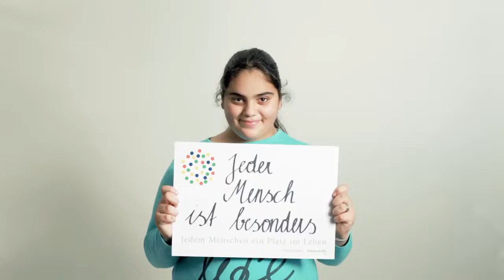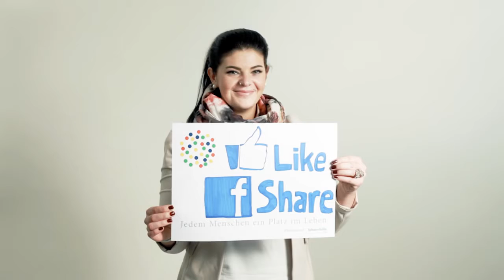Lebenshilfe Tirol füreinand Making of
Füreinander einstehen und Verantwortung übernehmen: Mit der Kampagne füreinand will die Lebenshilfe Tirol die Themen Toleranz, Akzeptanz und Inklusion in den Vordergrund stellen. Dabei wird klar: Jeder kann für den anderen einstehen, für den anderen laut werden und sich füreinander stark machen – weil jeder Mensch einen Platz im Leben braucht.

Mit einer eigenen Botschaft unterstützt du die Kampagne der Lebenshilfe Tirol. Lade dazu das Poster hier herunter und schreibe deine persönliche Botschaft darauf: Was können wir füreinander tun? Warum sollte jeder Mensch einen Platz im Leben haben?

Lass dich dann mit deinem Poster fotografieren und teile dein Foto mit uns.